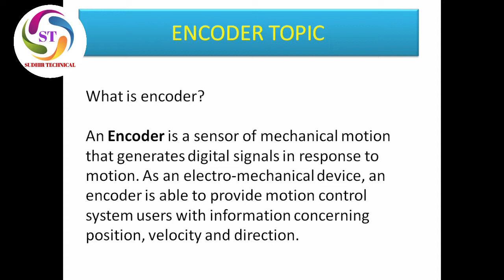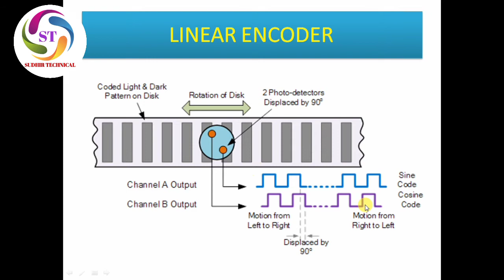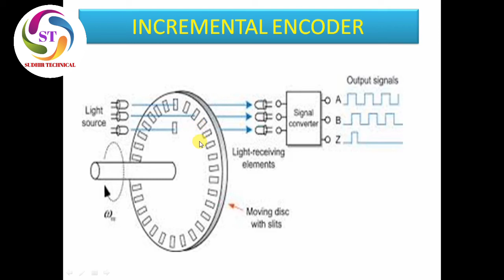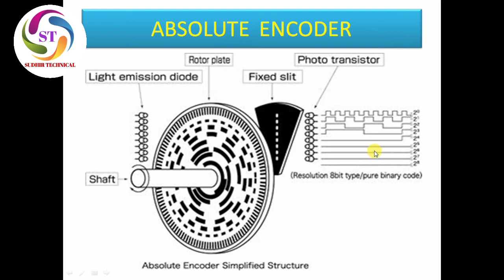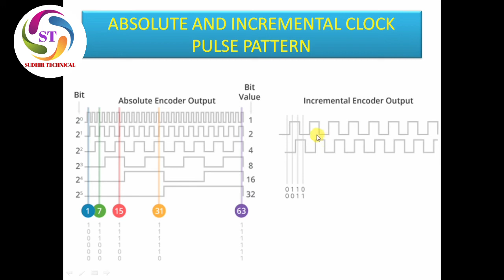🔵what is encoder ? working principle and type of encoder.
encoder is device which is sense mechanical movement of mechanics and convert in digital signal or analog  to acceptable  to electronics circuit.
encoder mainly available in two type.
1. Rotary encoder
2.linear encoder
these encoder sub divide in two part.
1.incremental
2.absolut
pls follow us social  sites:-